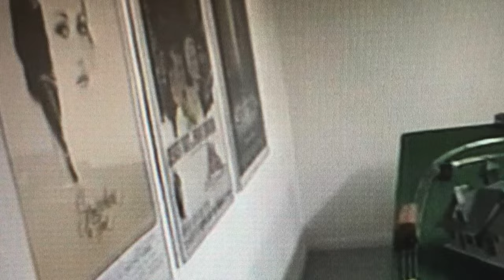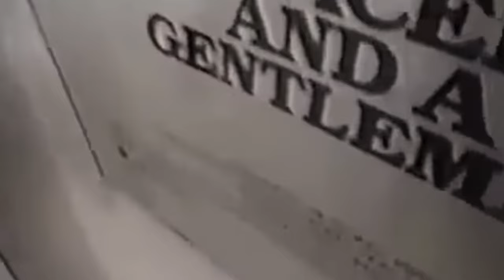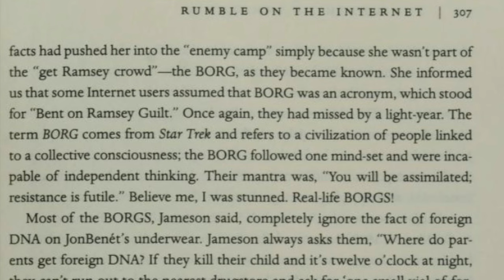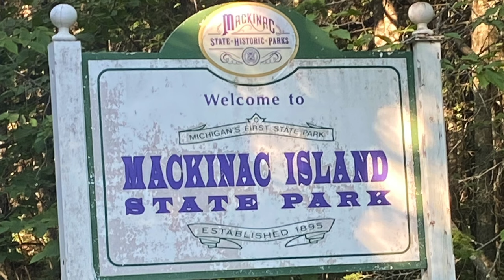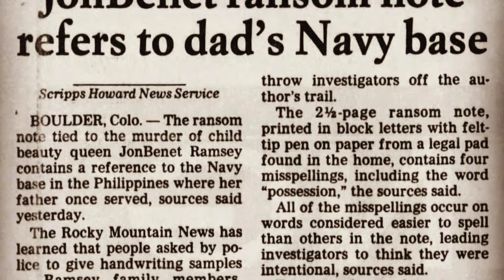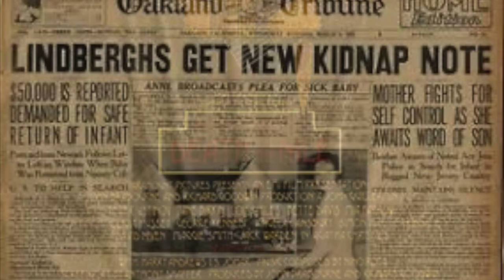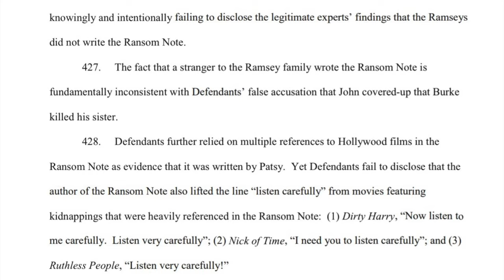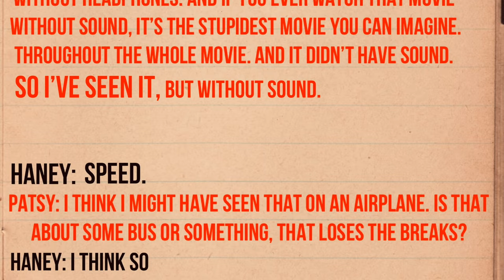JonBenét Ramsey: An Examination of the Movie Posters in the Ramsey Basement.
A deep look into the relevance of the movie posters in the Ramsey basement. Who did they belong to? Are they synonymous with the films used for reference in the ransom note? Are you watching closely?